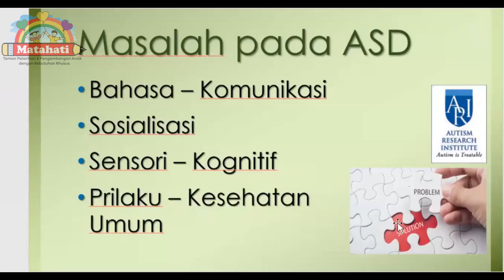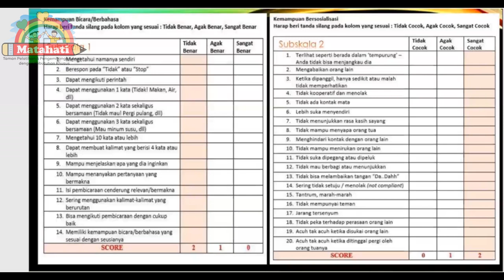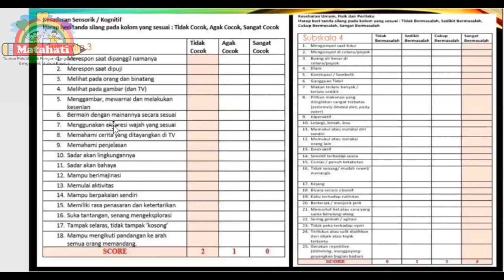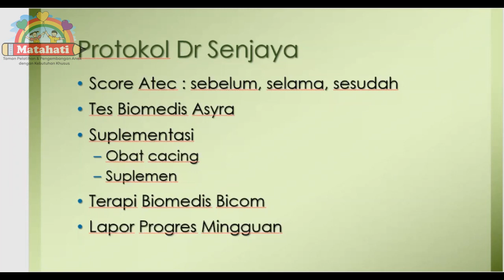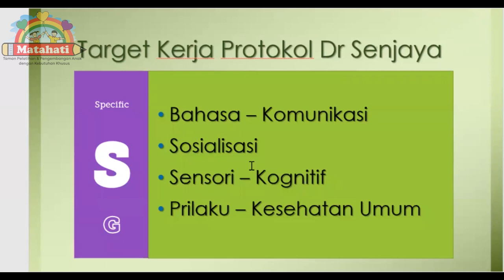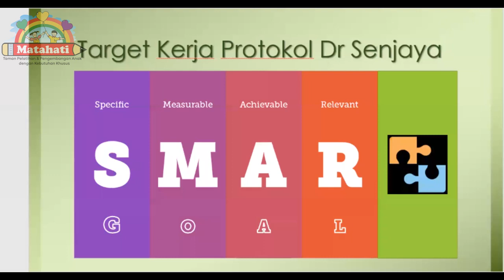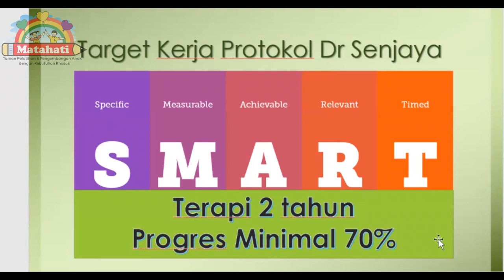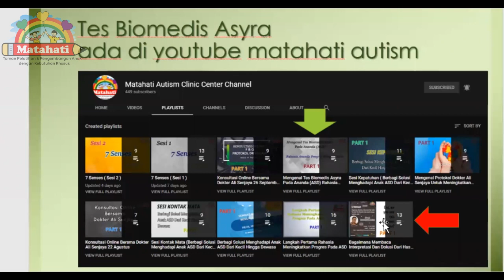( Bagian 2 ) Brain Allergies - Brain Inflamasi || Part 2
Bagian kedua dari Seminar online dengan pembicara Dokter Ali Senjaya yang membahas mengenai Brain Allergies dan Brain Inflamasi yang sering terjadi pada ananda (ASD).